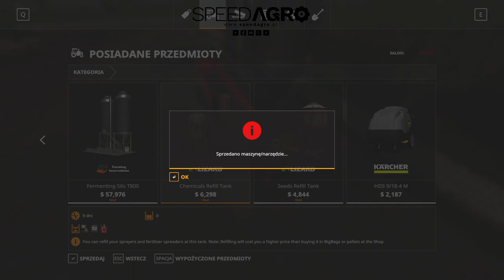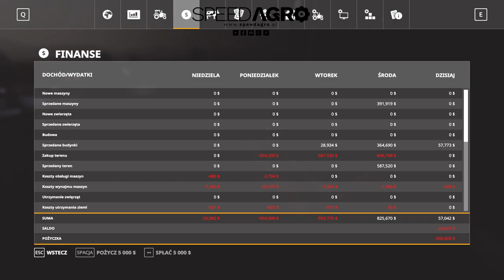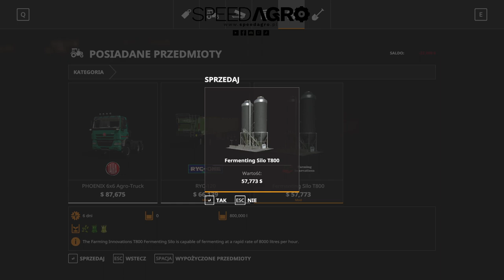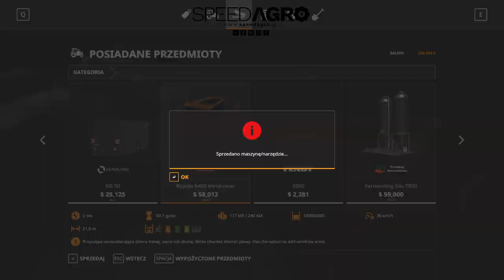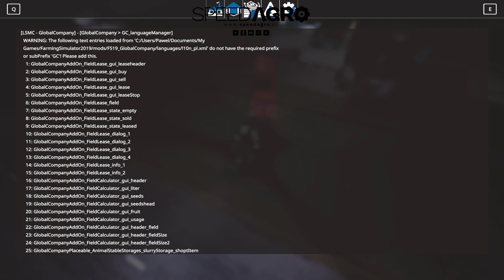FS19 mapa SlovakVillage Budowanie gospy/koszenie /kiszonka /biogaz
Zostaw SUBIKA️I ŁAPKĘ
Zaznacz DZWONEK  aby dostawać powiadomienia !
PC:
●Monitor MSI 24" 1440p 144 Hz
●Płyta Główna : MSI Creator TRX40
●Grafika : ASUS ROG Strix NVIDIA GeForce RTX 3090
●Zasilacz: 1000W
●Procesor:AMD Ryzen Threadripper 3960X
●RAM:124GB
●MYSZKA:  Logitech G502 HERO
●KLAWIATURA: Razer Cynosa Chroma
● SŁUCHAWKI: Razer Nari Ultimate
●KIEROWNICA: Logitech G920
●KAMERA: Razer KIYO